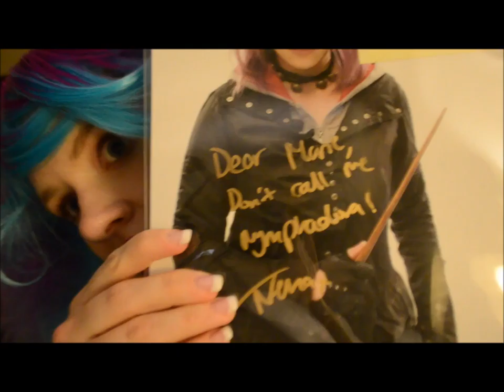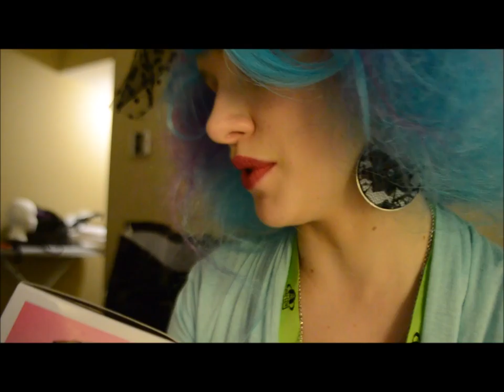Hal-Con 2016 Day 2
Hi everyone!

I have decided to try vlogging. I figured what better time than Hal-Con to try my hand at it! Although I am really late posting them... oh well, the attempt was made!

Day 2 of Hal-Con shall forever be known as the day of no chill. I was hugged by Linda Ballentine, one of the original Sailor Moon voice actors, I met Natalia Tena, ALB and Ajay Fry, and everyone loved my wig! X3